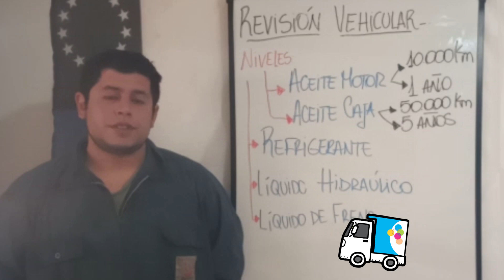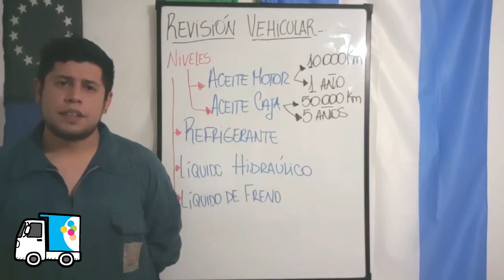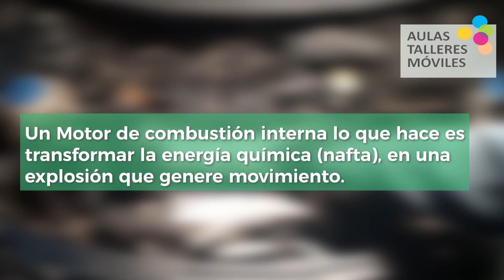Aulas Talleres Móviles EnCasa - Mecánica del Automotor "Revisión vehicular" parte 1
FUNCIONAMIENTO BÁSICO DEL VEHÍCULO